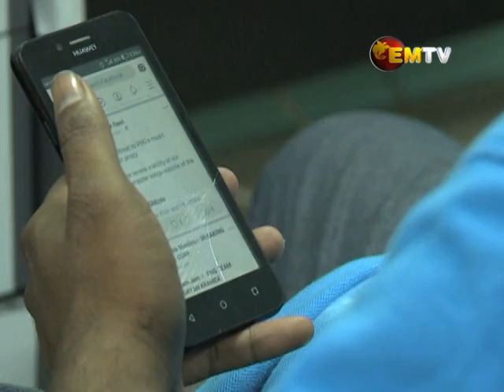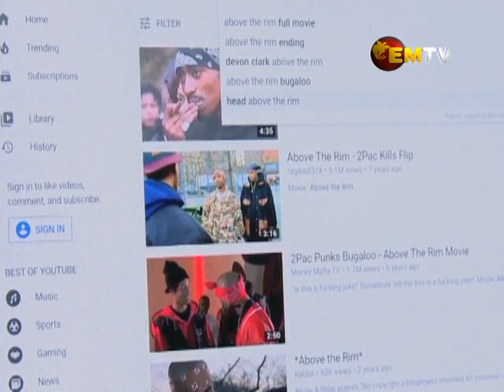Photo Sharing Illegal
The Police cyber-crime unit has warned against sharing of nude photos for personal, public or commercial use.

Officer In-charge of the Police Cyber-crime Unit, Detective Lison (Lisen) Salle says police are already investigating several cases amongst other overwhelming cyber-crime complaints.